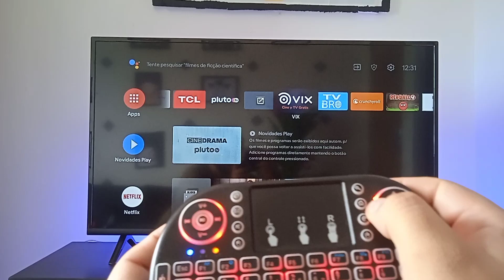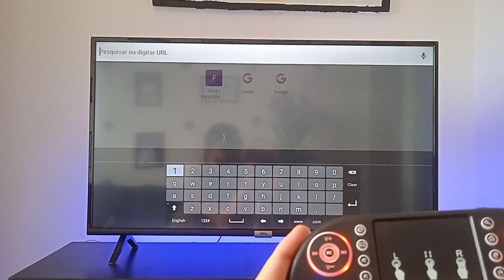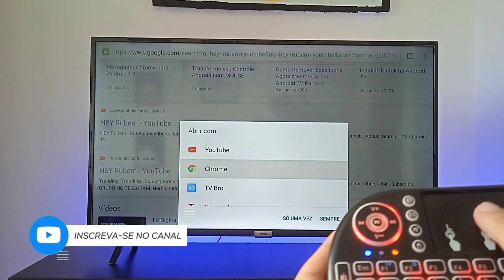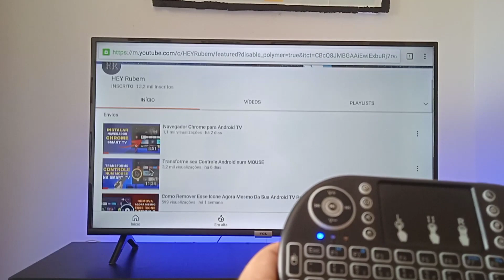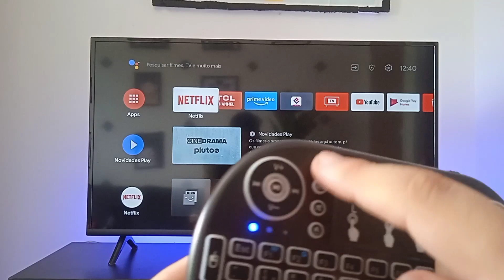Controle Alternativo com Mouse pra Android TV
Smart Tv utilizada no vídeo TCL 40S6500

Se tiver duvidas da tv e outros deixa comentário no